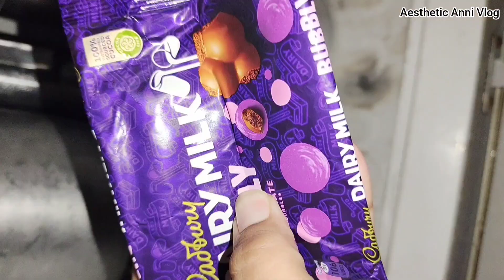Abu Ki Death Hogai 😭| Abu Jaan Hume Chorh Kr Humesha K Liye Chale Gaye 💔😭 | Abu Ki Yadein 😢